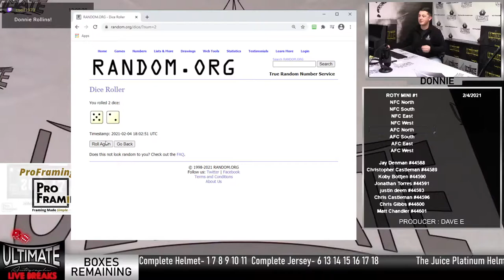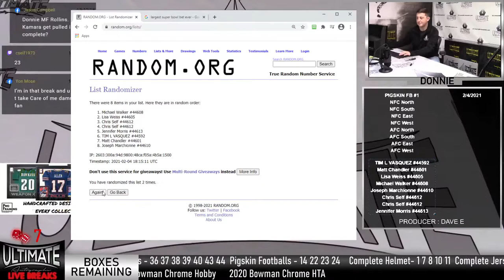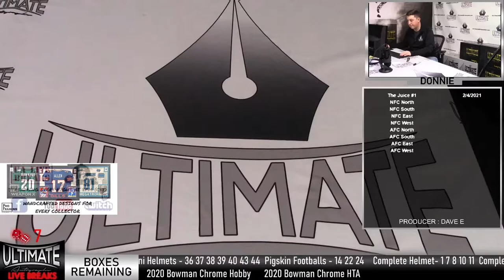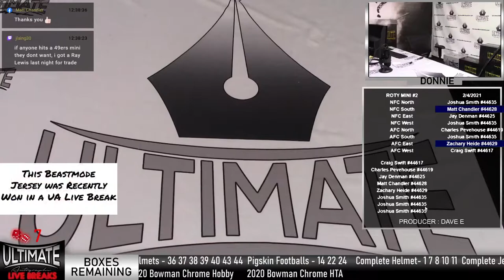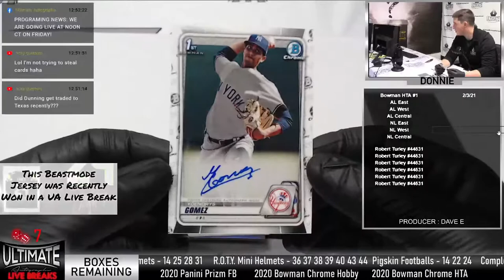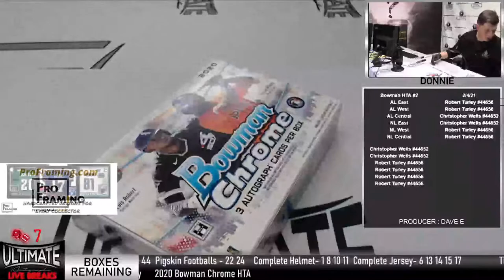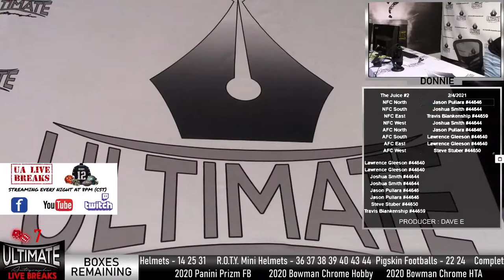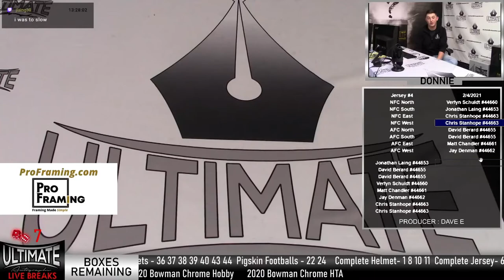Ultimate Autographs Live Breaks!